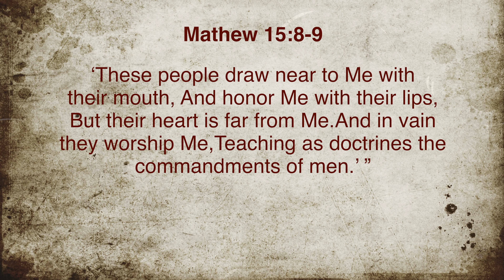Keeping the Commandments in Spirit and Truth | Prayer Video | Sabbath Christian Church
Matthew 15:8-9
‘These people draw near to Me with their mouth, And honor Me with their lips, But their heart is far from Me.  And in vain they worship Me, Teaching as doctrines the commandments of men.’ ”